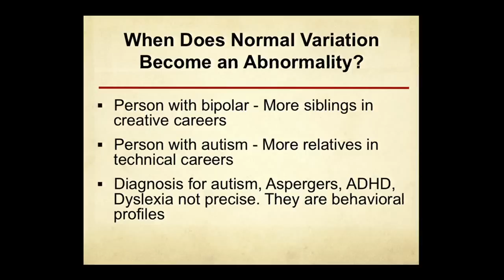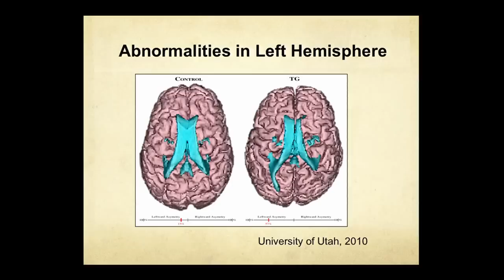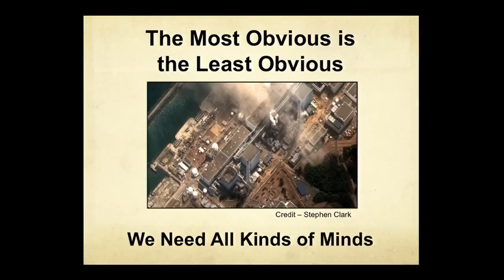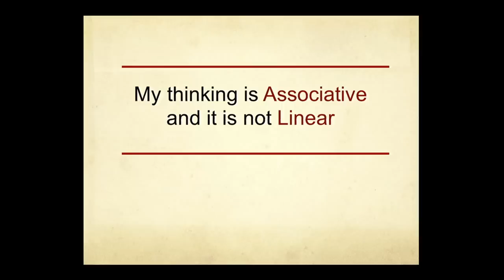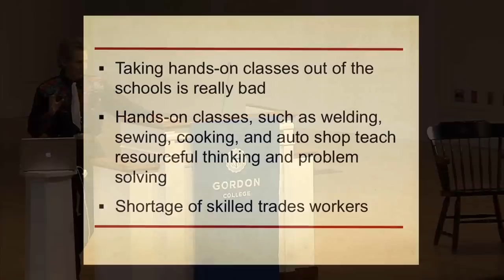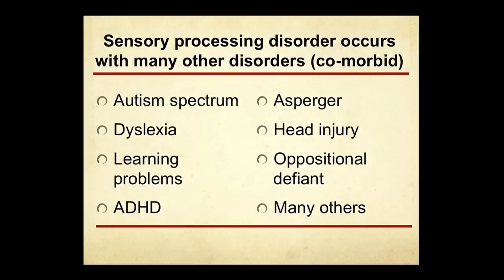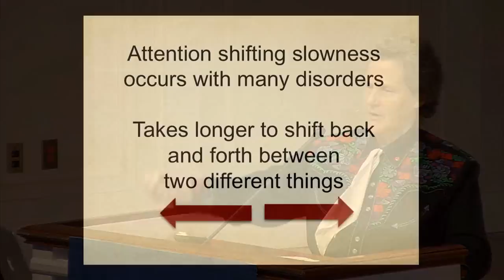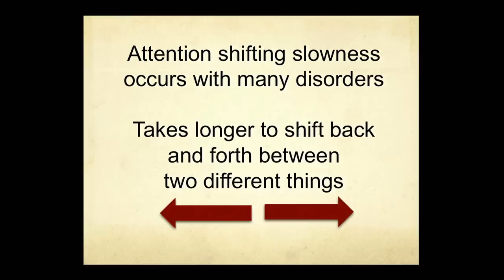Temple Grandin: Different Kinds of Minds Contribute To Society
Discussions have swirled at Gordon in recent years about perception, art, disability politics, and their impact on the disability community—and from February 17 through 21, those vital, intriguing issues will be the focus of a symposium-style week of events at Gordon called Beyond Disabilities. It will culminate with a talk by Temple Grandin, Ph.D., an acclaimed speaker, writer and activist on the topic of autism.

The goal of Beyond Disabilities is to cultivate an elevated discussion about disabilities, confronting preconceptions and assumptions so communities can become more hospitable to individuals with disabilities. Events will include film screenings, lectures, panel discussions, interviews and an opportunity to meet Grandin at a post-lecture reception.